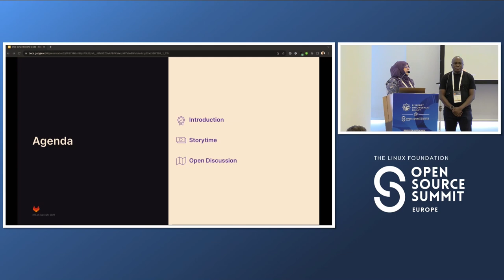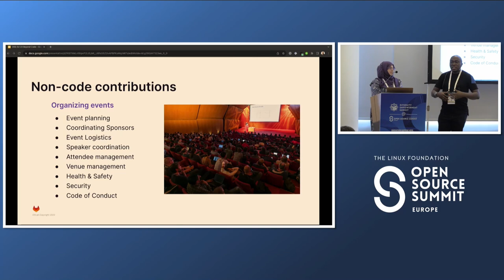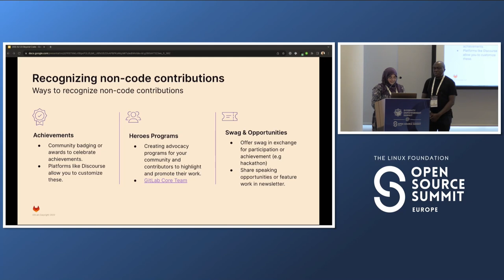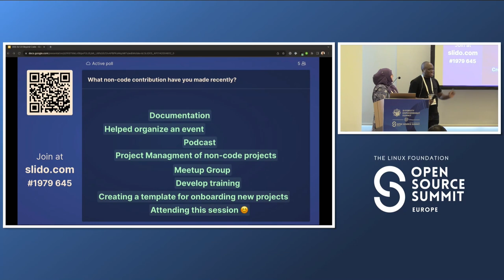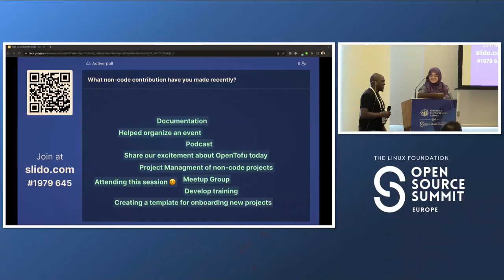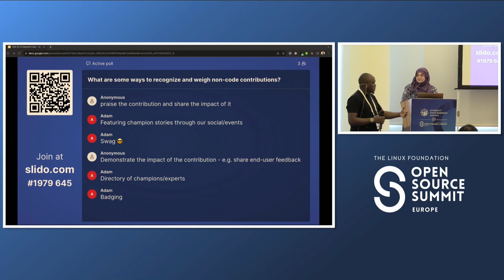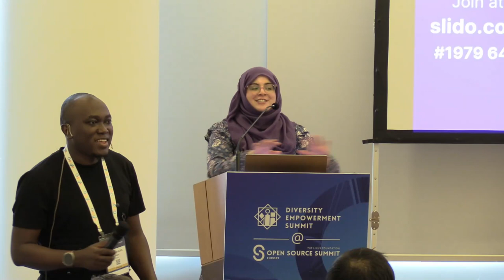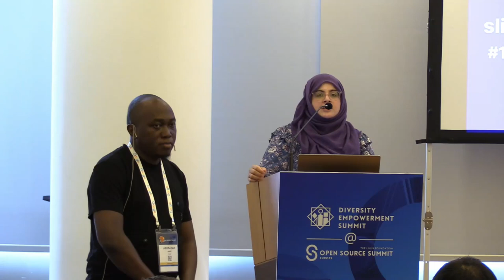Beyond Code: The Importance of Elevating Non-Code Contributions - Abubakar Ango & Fatima Khalid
Beyond Code: The Importance of Elevating Non-Code Contributions - Abubakar Siddiq Ango & Fatima Sarah Khalid, GitLab

Speakers: Abubakar Siddiq Ango, Fatima Sarah Khalid
An essential part of Open Source community management is creating an environment where community members feel they belong by recognizing their achievements and contributions. Historically, the tech industry greatly valued technical skills, but there has been a growing recognition for non-code contributions. Project management, design, documentation, events planning & other non-technical skills are just as valuable as technical skills. In this session, attendees will hear about firsthand experiences creating programs like the Beyond Code Twitter series, documentation-focused hackathons, speaker mentoring workshops, and community badges. Attendees will leave with tips, best practices, and ideas for elevating non-technical conversations to help build more engagement & inclusivity in their communities.